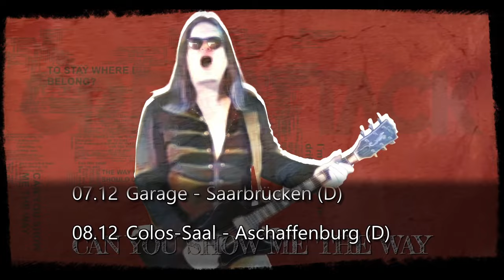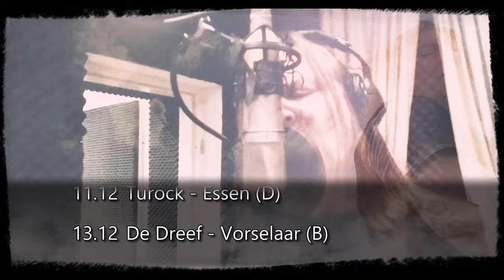Grey Attack "Afterworld" (Album Trailer)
Welcome to “Afterworld”
Our album is out today including the songs “The End”, Where I Belong”, “Simple Life”, “Lost”, “Change Your Mind”, “My Last Dance” and of course “Afterworld”.  How do you like it on the dark side?

Big thanks to Frank Sturmvoll and DME music.

Catch us on tour on these dates:
14.10. Rockfabrik Übach Palenberg
06.12. Wizeman Stuttgart
07.12. Garage Saarbrücken
08.12. Colos-Saal Aschaffenburg
09.12. Bastard Club Osnabrück
10.12. De Verlichte Geest Roeselare
11.12. Turock Essen
13.12. De Dreef Vorselaar
14.12. South of Heaven Bilzen
15.12. Gebr. De Nobel  Leiden
16.12. ECI Cultuurfabrick Roermond
17.12. Corneel Lelystad
06.04. Turock Essen
07.04. Patronaat Haarlem
08.04. Iduna Drachten
09.04. Souch of Heaven Bilzen
11.04. Le Forum Paris
12.04. Live Music Hall Weiher
13.04. Eisenwerk Club Frauenfeld
14.04. Slaughter Club Milan
15.04. Orto Bar Ljubliana
16.04. Analog Music Hall Budapest
18.04. Barrak Club Ostrava
19.04. Smer Club 77 Zilina
20.04. Escape Vienna

Grey Attack are back! Hard and heavy riffs underpin the authentic und unique voice of Grey Charlez, The Architect of Rock". The new album “Afterworld! Get yourselfes ready and catch the powerful sound, sometimes dirty and dark, sometimes melancholic, sometimes brutal - but always a kick in your ass - with Love!

Video produced by Frank Sturmvoll for freshart musicproductions
Cut: Stan Francis / DocDistortion